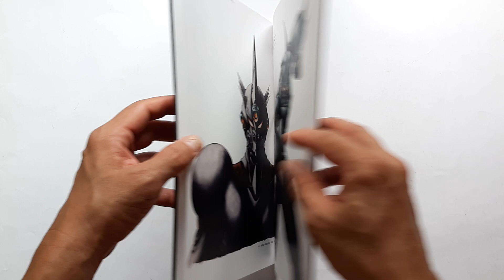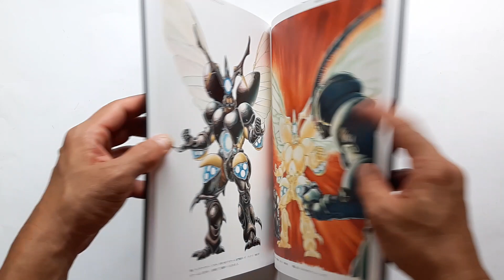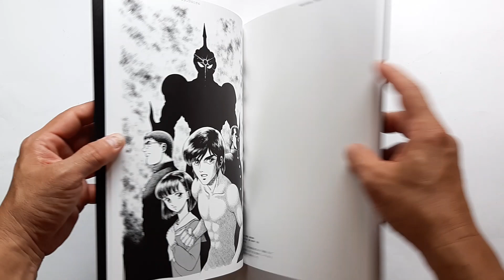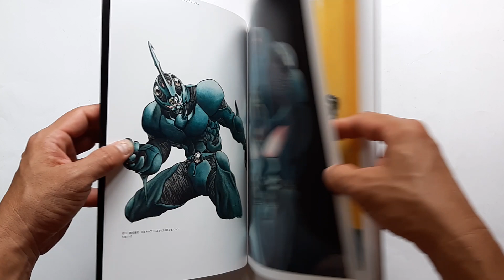Guyver The Bio Boosted Armor Illustration Chronicle Yoshiki Takaya Art Book 1985-2023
(ขาย)
ชื่อหนังสือ : Guyver The Bio Boosted Armor Illustration Chronicle Yoshiki Takaya Art Book 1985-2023

สภาพสินค้า : หนังสือมือ 1
ภาษา : ญี่ปุ่น
ขนาดหนังสือ : 8.39 x 0.55 x 11.73 นิ้ว
จำนวนหน้า : 128 หน้า
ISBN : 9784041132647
สำนักพิพม์ : ‎Kadokawa (July 26, 2023)

เนื้อหาหนังสือ :
- หนังสือรวมภาพสวยๆของ Guyer
- ผลงานของ อ.Yoshiki Takaya
- ตั้งแต่ปี 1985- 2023

- นับจากวันที่ได้รับเงินโอนครับ

หมายเหตุ :
1. ราคาหนังสืออาจมีการเปลี่ยนแปลงตามอัตราแลกเปลี่ยนเงินตราระหว่างประเทศ ณ.วันที่สั่งหนังสือครับ